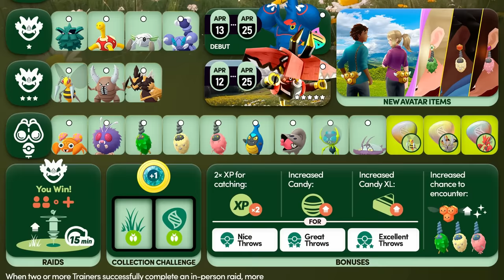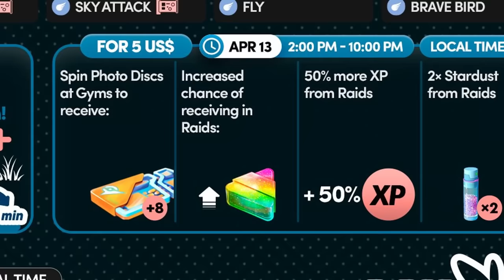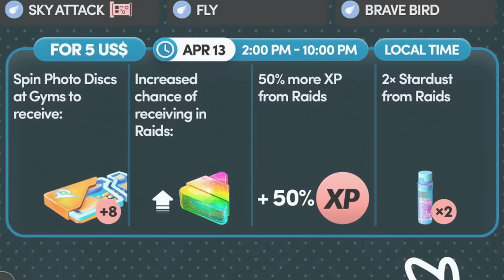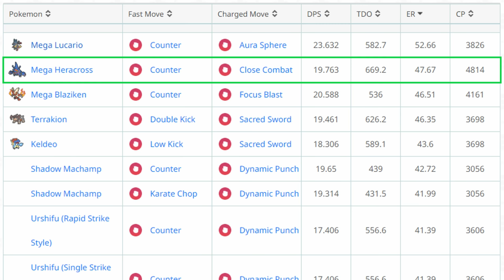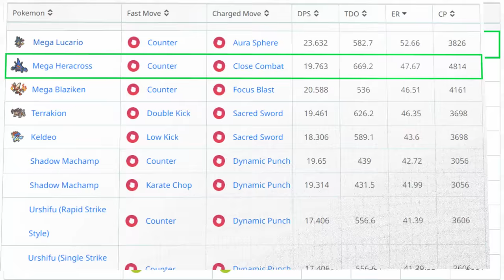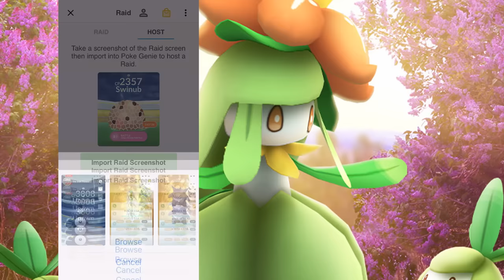DON'T MISS THE BUG OUT EVENT in Pokémon GO! (2024) | Mega Heracross Raid Day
★ In this video I will be breaking down the upcoming Bug Out event, along with Mega Heracross Raid Day in Pokemon GO.
GJJPD9MK2 (New & Returning Players)
➤ Timestamps
0:00 Event Details + Bonuses
0:57 Wild Encounters
1:37 Field Research
2:44 Showcases
3:02 Excellent Throws
3:16 Spotlight Hour
4:33 Mega Heracross Raid Day
5:25 Is The Ticket Worth It?
6:18 Mega Evolution - 200 Energy
6:29 How Good Is Heracross? (PvP)
7:05 How Good Is Mega Heracross? (Raids)
8:15 100% IVs
8:41 Mega Heracross Counters
9:15 Additional Tips & Tricks